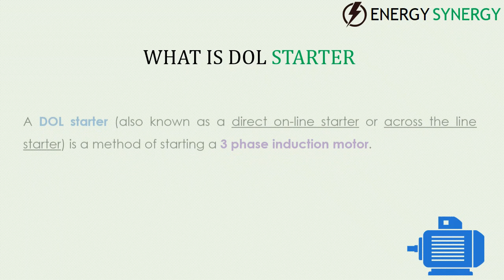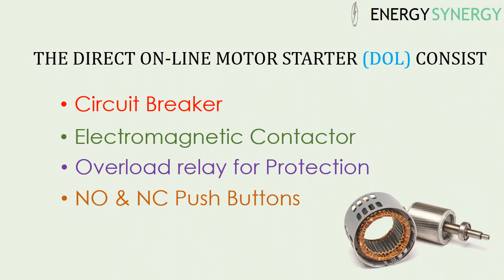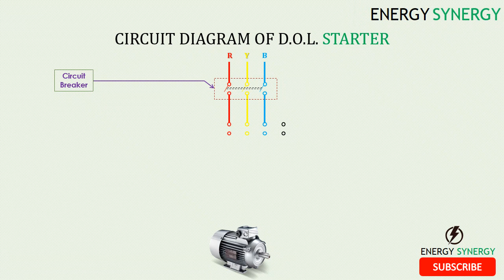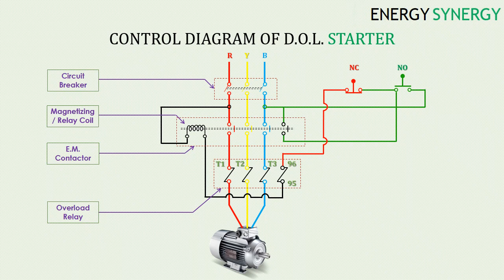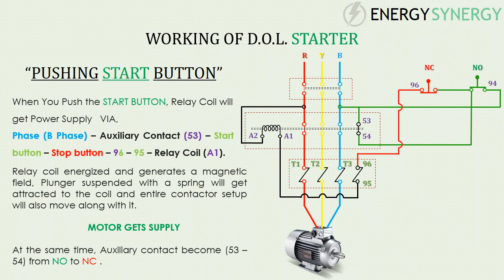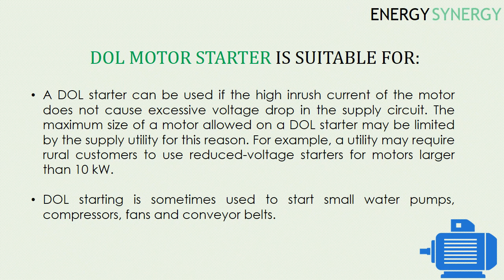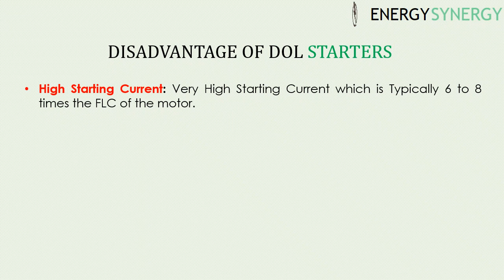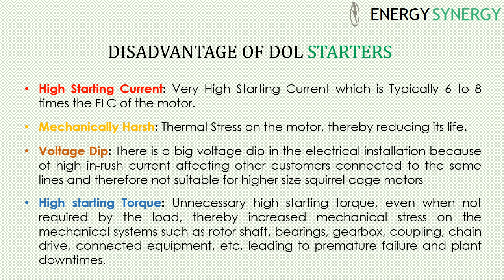DOL Starter | Direct On-Line Starter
What is DOL Starter?
A DOL starter (also known as a Direct On-line starter or across the line starter) is a method of starting a 3 phase induction motor. In a DOL Starter, an induction motor is connected directly across its 3-phase supply, and the DOL starter applies the full line voltage to the motor terminals.

What is Electric Motor Starter - Working, Techniques and Types Explained!